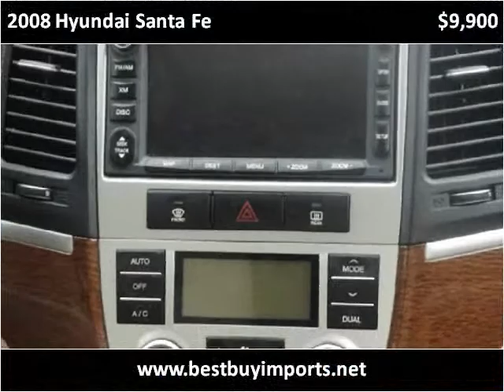2008 Hyundai Santa Fe Used Cars Philadelphia PA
This 2008 Hyundai Santa Fe is available from Best Buy Imports.